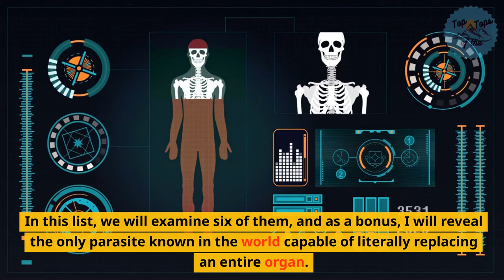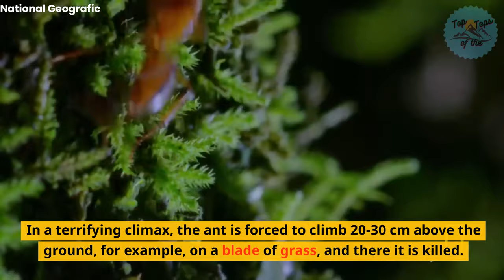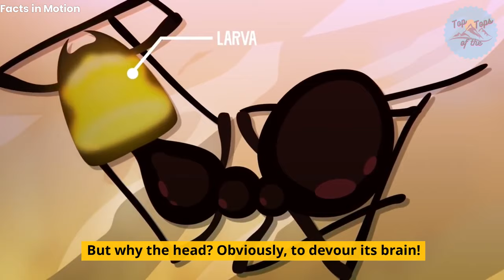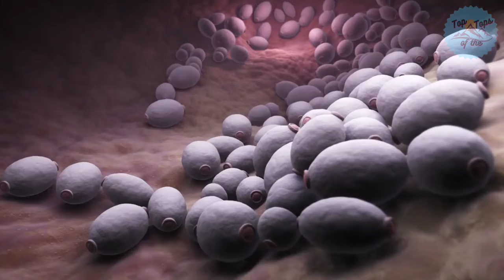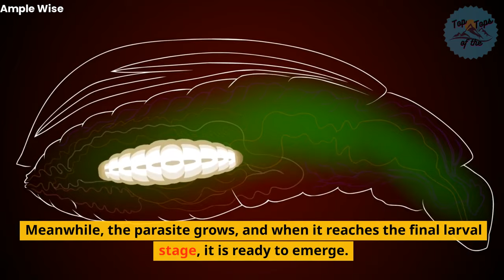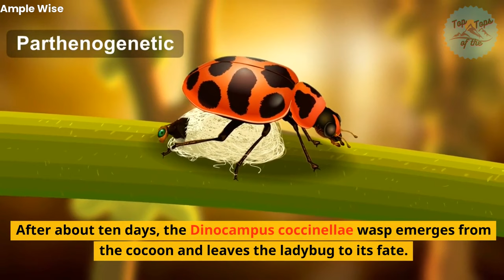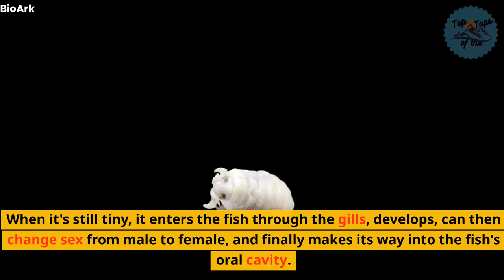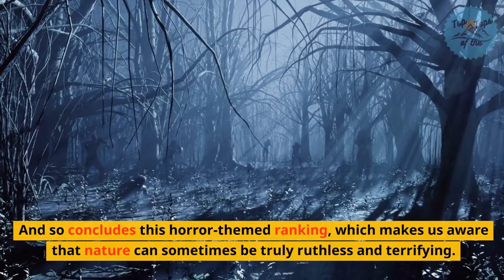REAL ZOMBIES! Terrifying PARASITES: Nature's Macabre Puppet Masters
Yes, zombies do exist in nature! But don't worry, we're not talking about brain-eating, rotting humans from the movies. Instead, some insects fall prey to horrifying parasites. In this video, we'll explore six of these gruesome cases, and as a bonus, I'll reveal the only known parasite in the world capable of literally "replacing" an entire organ. Curious? Let's dive in.

Ophiocordyceps unilateralis (Ant Parasite)
Phoridae Flies (Fire Ant Parasite)
Plagiorhynchus cylindraceus (Starlings and Armadillidiidae Parasite)
Leucochloridium paradoxum (Snail Parasite)
Nematomorpha (Grasshopper and Cricket Parasite)
Dinocampus coccinellae (Ladybug Parasite)
Cymothoa exigua (Fish Parasite)

Discover how these parasites turn their hosts into real-life zombies and witness the shocking survival strategies of nature's most gruesome creatures.